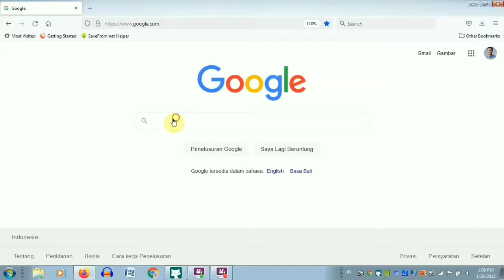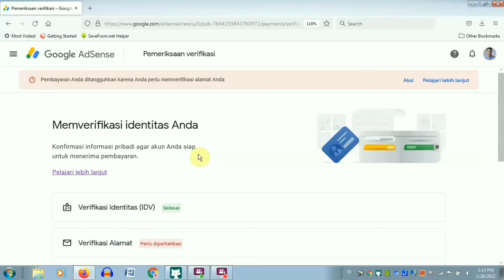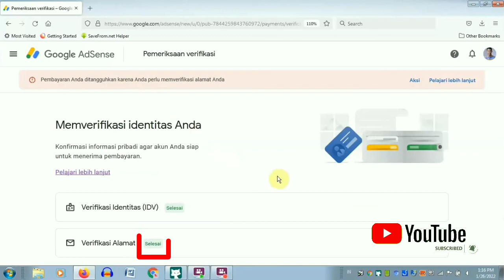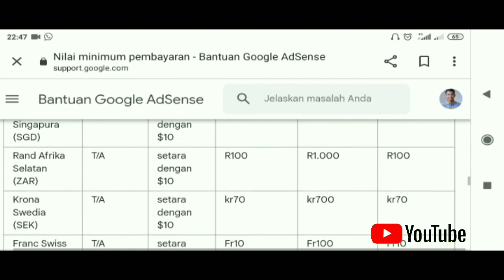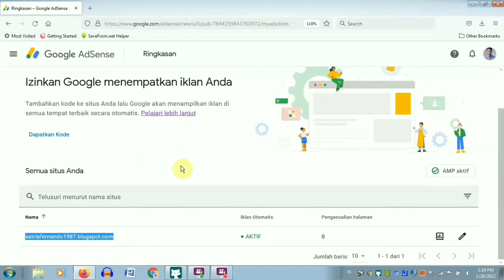CARA MEMASUKKAN PIN GOOGLE ADSENSE 2022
Setelah datang surat PIN Google Adsense (surat CINTA dari google) ke alamat kita, tentu harus segera kita input PIN google tersebut ke akun google adsense kita untuk memverifikasi alamat dan mempersiapkan pembayaran.

Info Penting : kita diberi 3 kali kesempatan untuk memasukkan PIN tersebut, jika kita melakukan 3 kali kesalahan input PIN maka secara langsung iklan akan dihentikan oleh Google Adsense di akun kita (Youtube Channel Kita). Oleh sebab itu kita harus benar-benar teliti saat memasukkan PIN google adsense ke dalam akun kita sesuai dengan nomor PIN yang berada dalam surat PIN google tersebut.